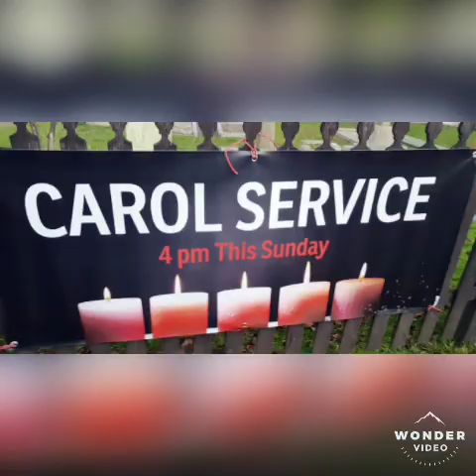SUNDAY CAROL SERVICE